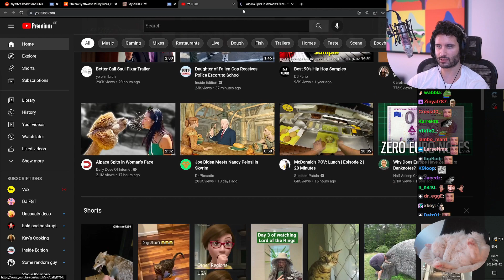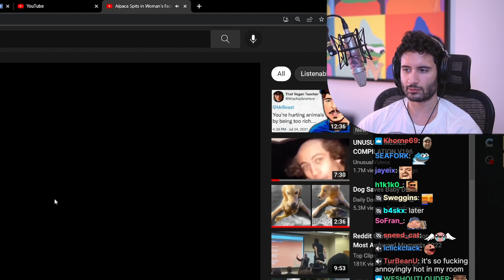NymN reacts to Daily Dose of Internet | Alpaca Spits in Woman's Face